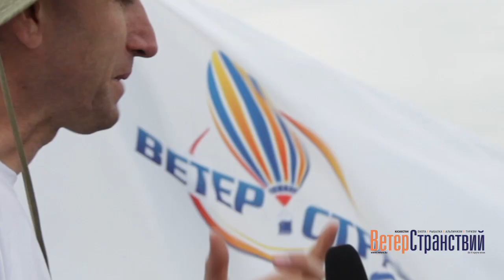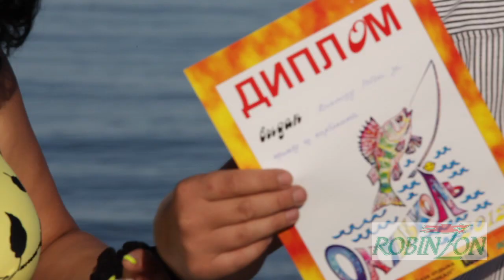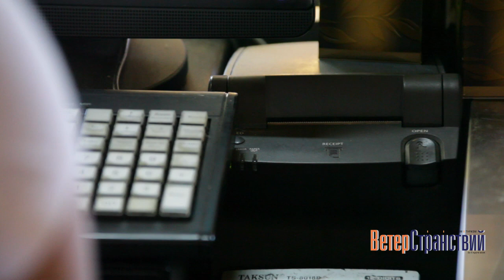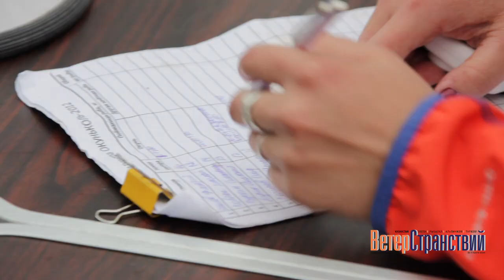Алаколь. Фильм "Окуньколь: Укрощение водяного" (c) 2012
Художественный фильм

Картина основана на реальных событиях во время рыболовно-туристического фестиваля «Окуньколь». Он проходил в центре семейного отдыха «Пеликан» в сентябре 2012 года. В главных ролях Анна Загоруйко и Сергей Карачанский. Среди участников съемок певец наклонного города Александр Цой и актеры театра Barracuda.

25-минутный фильм, снятый в редком для Казахстана жанре художественный репортаж, рассказывает о том, как подводный владыка бросил вызов шумному фестивалю и поставил его на грань срыва.